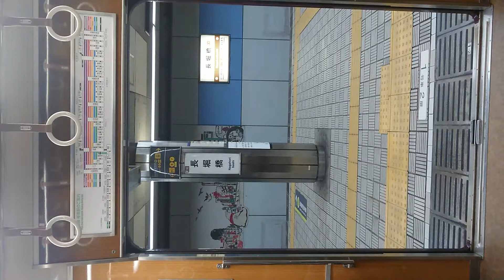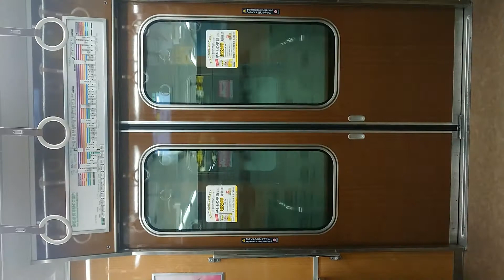阪急電車 京都線 扉閉 長堀橋駅～日本橋駅